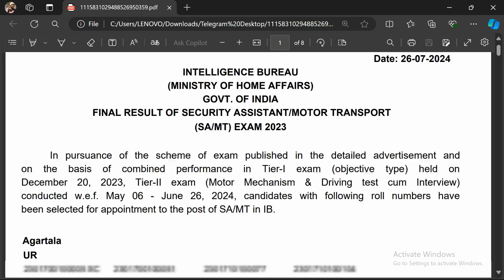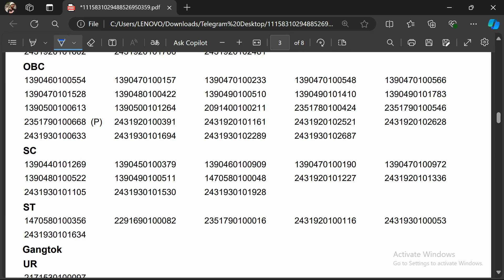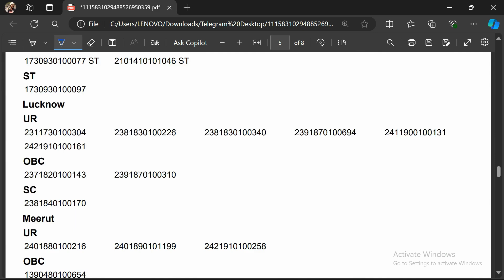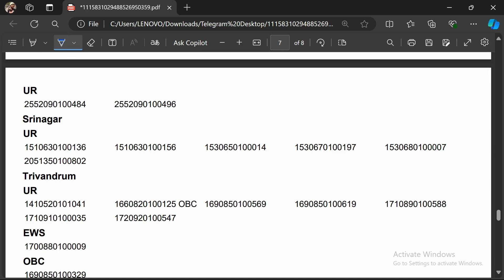IB SA/MT FINAL RESULT OUT !! Check now